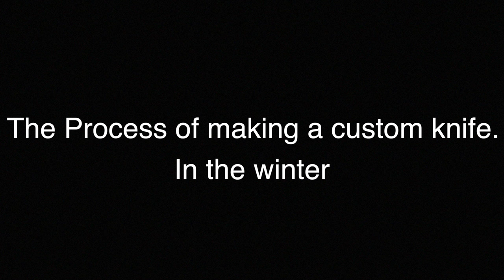How to make a CUSTOM knife - A Client's Knife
Official Simple Little Life video of: A client's Knife. Here is a quick video showing the process of making a custom knife for a customer.